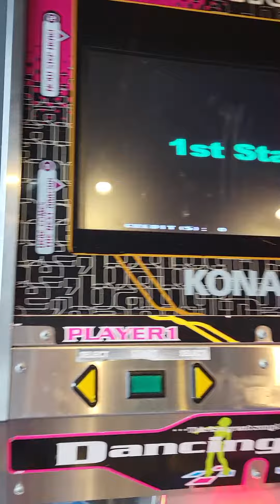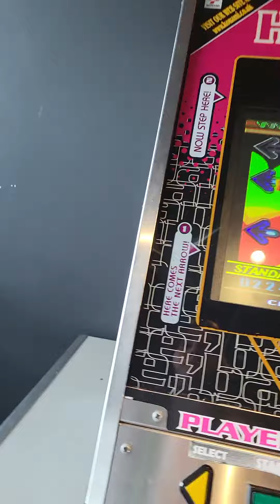Dancing Stage euromix 2